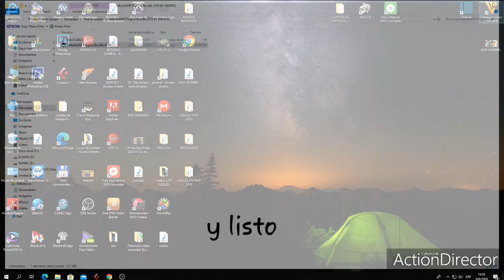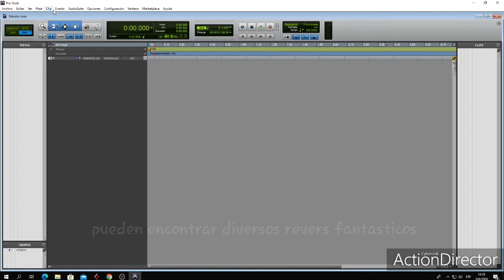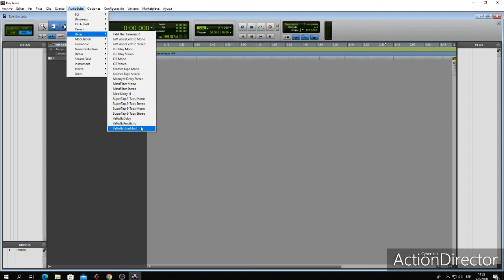VALHALLA EL MEJOR PACK REVERS , DELAY ETC. COMPLETAMENTE GRATIS.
EL MEJOR PACK DEL 2020  VALHALLA

EN CASO DE QUE LES PIDA ALGUNA CLAVE ES LA SIGUIENTE.

CLAVE DEL LINK : hAFKRRbjd7rCvxCuGM9fIeNDw-Nla30tBi2yBTIwyyc
BUENO ESPERO SEA DE SU AGRADO.